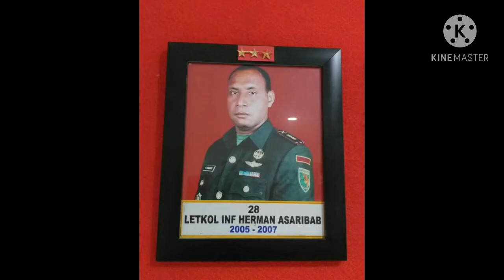Turut Berduka Cita Atas Meninggalnya Letjen TNI Herman Asaribab | WAKASAD putra PAPUA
Beliau Meninggal Karna Sakit
Semoga Amal Ibadahnya Di Terima ALLAH SWT
AMIN